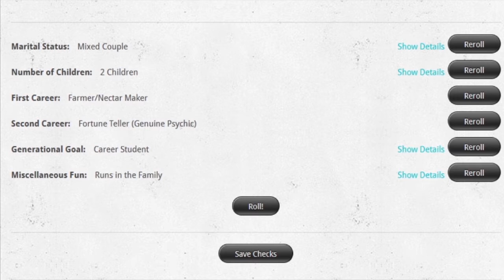4. Sims 3 Random Legacy Challenge (Gen 1 - Episode 4)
10 Generations, each with different challenges